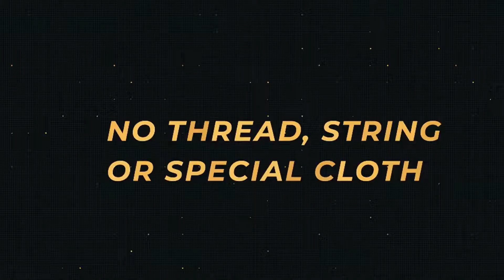IMPODRINK by Ade Rahmat video DOWNLOAD